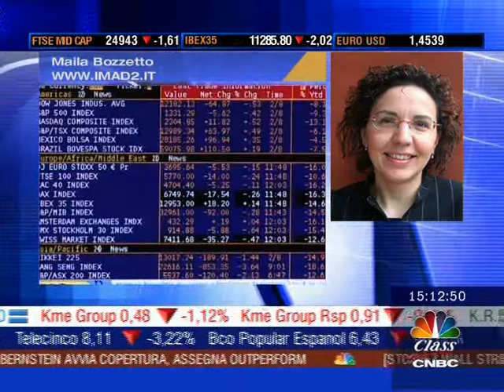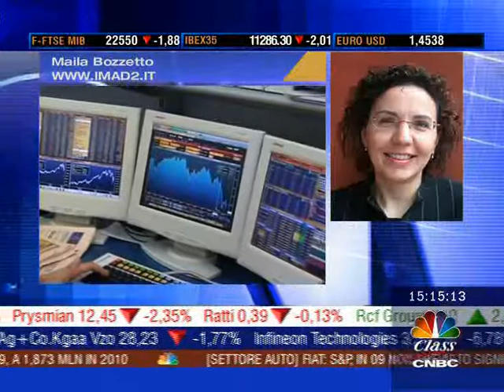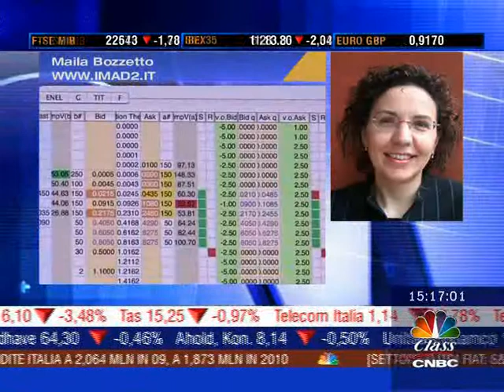Class CNBC Intervista Maila Bozzetto 2ott09